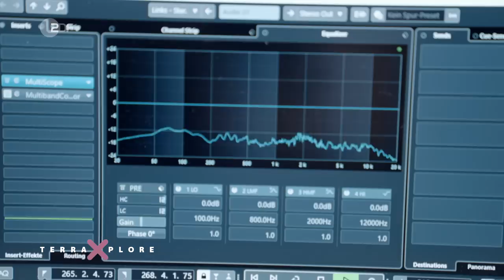Food Sounds: Dein Ohr isst mit! | Terra Xplore mit Biologin Jasmina Neudecker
Warum schmeckt die Pizza in Italien besser? 🍕 Warum ist das Knacken von Chips so befriedigend? Wie sehr beeinflussen Geräusche unser Geschmackserlebnis? Und können wir sogar manipulieren, wie uns etwas schmeckt? 🤔👉 Das findet Jasmina Neudecker in dieser Folge von TerraXplore heraus!

Dafür trifft sie den Sounddesigner Lars Ohlendorf. Gemeinsam gehen sie den Fragen nach: Welche Rolle spielen Geräusche in der Werbung? Und wie werden diese Food Sounds erzeugt, die unsere Lebensmittel attraktiver machen sollen? 🔊

Außerdem macht Jasmina zusammen mit dem Psychologen Charles Spence ein Experiment: Welchen Einfluss haben Umgebungsgeräusche auf unseren Genuss? Wie lässt sich unser subjektives Geschmackserlebnis intensivieren? Und kann man Essen mit Tönen sogar würzen? 😯

KAPITEL:

00:00 Intro: Isst das Ohr mit?
01:41 Was ist Geschmack?
02:56 Warum mögen wir knackige Lebensmittel?
05:02 Sounddesign: wie kann man Lebensmittel schmackhaft machen?
11:54 Wie beeinflussen die Umgebungsgeräusche unseren Geschmack?
13:45 Rotwein- oder Weißwein-Musik?
16:50 Süßen mit Musik?
18:39 Macht uns Essen nostalgisch?
20:27 Sensorik: Was passiert in unserem Gehirn?
21:22 Fazit: Können wir wirklich mit den Ohren schmecken?

UNSERE QUELLEN:

👉 Mit den Ohren essen? In diesem Artikel findet Ihr die wichtigsten Erkenntnisse unseres Experten Dr. Charles Spence: Charles Spence: “Eating with our ears: assessing the importance of the sounds of consumption on our perception and enjoyment of multisensory flavour experiences”

👉 Wie akustische Reize im Gehirn das Geschmacksempfinden beeinflussen könnten, wird in dieser Studie untersucht: Daniel W. Wesson und Donald A. Wilson: „Smelling Sounds: Olfactory–Auditory Sensory Convergence in the Olfactory Tubercle“

👉 Verschiedene Beispiele für neuronale Verbindungen zwischen Gehör und Geschmack findet Ihr in diesem Artikel: Rachel Herz: “The Sweetest Sounds”

👉 Hier erklärt Charles Spence anhand unterhaltsamer Anekdoten und interessanter Experimente, warum kulinarisches Vergnügen nicht auf der Zunge sondern im Kopf stattfindet: Charles Spence: „Was ist Gastrophysik?“

👉 Wie unser Experte und Sounddesigner Lars Ohlendorf unsere Umgebung mit seinem Team akustisch gestaltet, könnt Ihr hier sehen

👉 Wer sich dafür interessiert, welche Sinneswahrnehmungen unseren Weingenuss neben dem Sound beeinflussen, der findet hier einen Artikel unseres Experten Charles Spence: Charles Spence: „Wine Psychology: Basic and Applied“

👉 Und hier gibt es einige Tipps für den optimieren Kaffeegenuss durch akustische Geschmacksverstärkung: Charles Spence: „Sonic Seasoning and Other Multisensory Influences on the Coffee Drinking Experience“

IM VIDEO:

Prof. Charles Spence, Psychologe, University of Oxford
Lars Ohlendorf, Sounddesigner

CREDITS:

Autor & Regie: Nikolas Winter
Schnitt: Ariel Sages
Kamera: Nikolas Winter
Ton: Sabine Raich
Grafik: Marc Trompetter
Redaktion: Nikolaus Wirth, Angelika Hoffmann, Harald Platz, Veronica Pieper
Produktion: Martin Schädl, Simone Miller, Moritz Bömicke

Mehr Videos aus dem Terra X-Kosmos findest du auch in der Mediathek

Für Terra Xplore geht die Biologin Jasmina Neudecker und die Geowissenschaftlerin Thora Schubert den großen und kleinen Fragen Deines Lebens auf den Grund und entdecken spannende Themen aus den Bereichen Psyche und Bewusstsein, Gesundheit und Ernährung, Technik und Digitalisierung, Umwelt und Nachhaltigkeit. In jeder Folge sind sie unterwegs. Mal in der Stadt, mal in der Natur – aber auf jeden Fall überall da, wo uns Wissenschaft berührt.